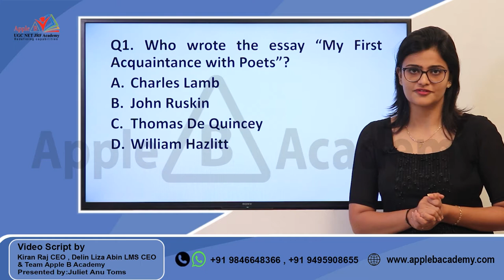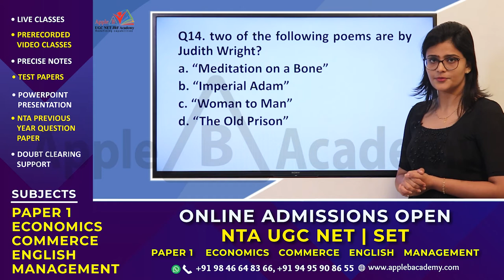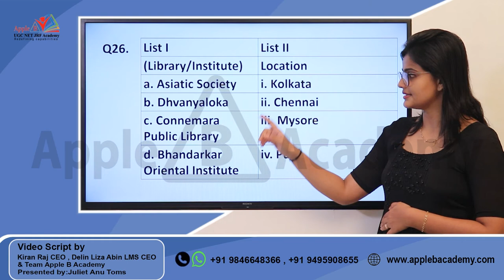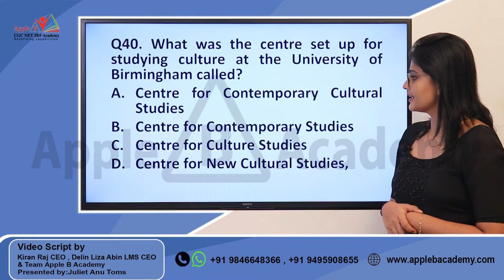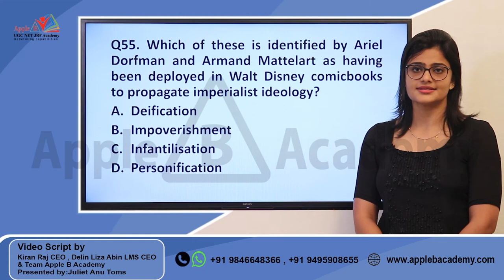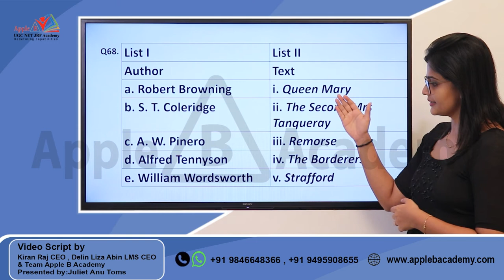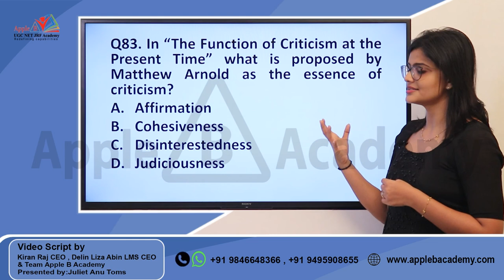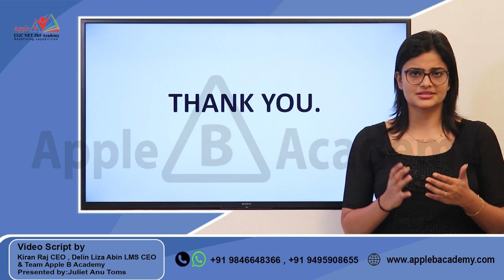NTA UGC NET English Question Paper & Answer Key | DEC 2020 & JUNE 2021 | Afternoon Shift | Apple B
🌟DOWNLOAD QUESTION PAPER & ANSWER KEY - DEC 2020 & JUNE 2021:
🌟NTA UGC NET Paper 1 Qs Paper & Ans Key | DEC 2020 & JUNE 2021 | English Afternoon Shift

Apple B Academy Malayalam provides quality education with a competitive atmosphere for the candidates to achieve their goals. We are the leading coaching center for NTA UGC NET in India, Kerala.

NTA UGC NET JRF ECONOMICS | ENGLISH | COMMERCE | MANAGEMENT | PAPER 1 |

📚 📚 NTA UGC NET JRF ECONOMICS /ENGLISH / COMMERCE / PAPER 1 / MANAGEMENT - Intensive Coaching As per Newly introduced Online format and 🌟 🌟 REVISED SYLLABUS🌟 🌟  📚 📚

Number 1 Academy in terms of the number of students Qualified.
🌟 2020 SEP/OCT 52+ Assistant Professorship and 6+ JRF
🌟 2019 December 70 + Assistant Professorship and 10+ JRF
🌟 2019 June 61+ Assistant Professorship and 5+ JRF
🌟 2018 December - 40+ Assistant Professorship and 3 JRF.
🌟 2018 July 8th - 30+ Assistant Professorship and 6 JRF. ( ECONOMICS ).
🌟 2017 November 5th - 20 Assistant Professorship and 3 JRF. ( ECONOMICS ).
🌟 Overall Results - 351 + NET & 50+ JRF

Why Apple B?

🍎 We have our success marked with 351+ NET & 50+ JRF and 100% SET results.
🍎 Multiple time qualified experienced faculty with a remarkable track record.

Practice more & Get it right - we provide a wonderful classroom opportunity to practice online NTA UGC NET Exams with exact similar software

➡ The best online coaching center in Kerala, India to know about our features :

➡ There are no secrets other than having accurate planning & systematic implementation of learning activities. This professional approach made Apple B Academy unique from other institutions all over India.